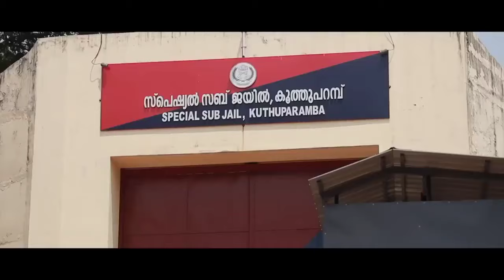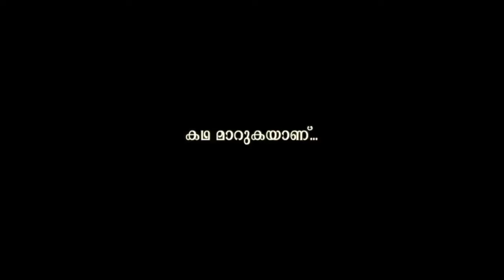ഫിസ്രയുടെ കലക്കൻ മാപ്പിളപ്പാട്ട് kunjupengale kallyanam Fizra Amreen adil Zahran New Mappila Album S